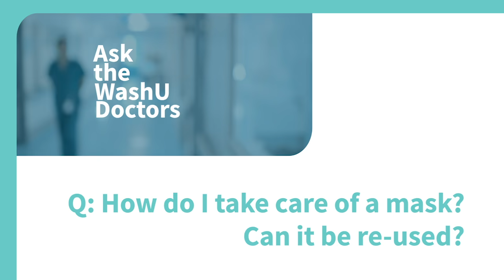Ask the WashU Doctors - Understanding Protective Masks | Washington University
With the CDC's recent recommendation to wear cloth face coverings, many people are doing their part to slow the spread of COVID-19. Drs. Cheri LeBlanc and Steven Lawrence provide information about cloth and medical face shields, proper cleaning and other tips to help keep you safe when leaving the house.
Cheri LeBlanc, MD, is the executive director of the Habif Health and Wellness Center at Washington University in St. Louis. Steven Lawrence, MD, MSc, is an associate professor in the Department of Infectious Diseases at the Washington University School of Medicine. Lawrence is also the assistant dean for Curriculum and Clinical Sciences, Office of Medical Student Education.